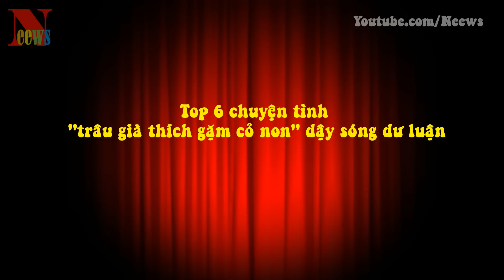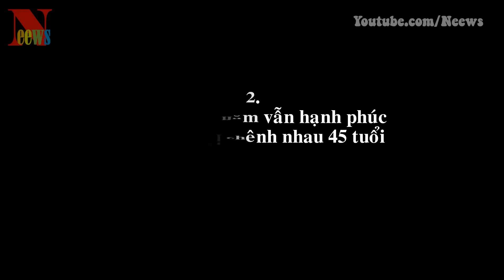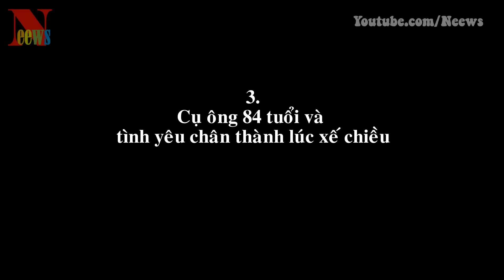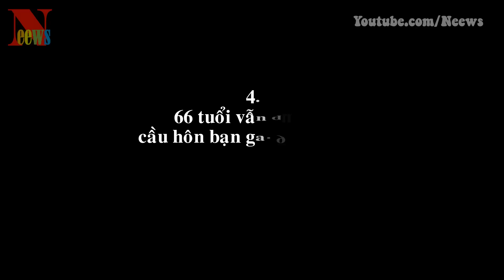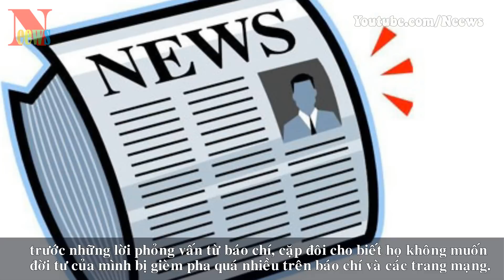Top 6 chuyện tình “trâu già thích gặm cỏ non” dậy sóng dư luận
[News TV] - Tình yêu chênh lệch 40 tuổi: Cặp đôi “ông cháu”, yêu lệch tuổi Lý Khôn Thành (59 tuổi) và Lâm Tĩnh Ân (20 tuổi) đến từ Đài Loan từng khiến dân mạng dậy sóng khi bắt đầu công khai tình yêu chêch lệch nhau đến 40 tuổi.